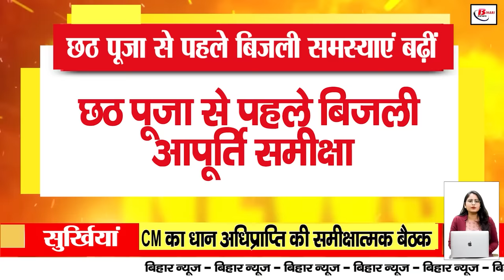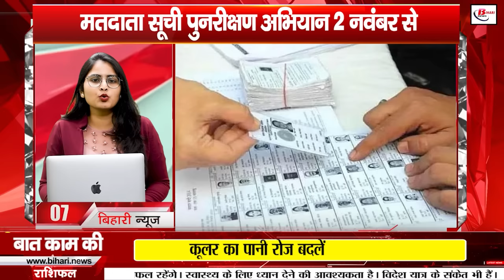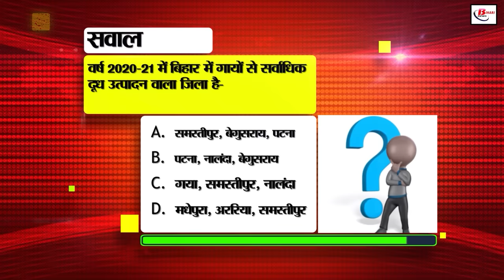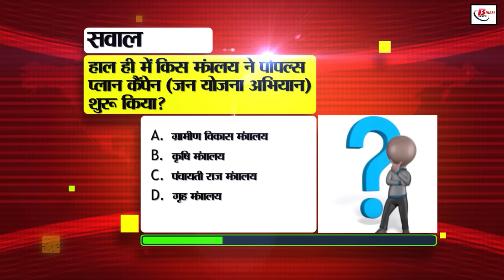Bihar news live of 2nd November 2024.Patna Vande Bharat train,Bihar vacancy in health Department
Bihar news live of 2nd November 2024.Land survey in Bihar, Anurag anand birthday, Patna Vande Bharat train,Weather of Bihar,Bihar vacancy in health Department
1. 4500 Community Health Officer appointment

Applications for Health Sub Centres started

Last date for application is 21 November

2. CM's review meeting on paddy procurement

Target for paddy procurement is 45 lakh metric tonnes

Minimum support price of paddy is Rs 2300

3. Free coaching of Bihar Board

Application for NEET-JEE is 15th November

This facility for 11th class students

4. One stop centre for women safety

New one stop centres in 13 districts

Team of 13 members in each centre

5. Journey of Anuraganandbirthday born in Bihar

Started writing with "Pillars of Success"

Awarded Lal Bahadur Shastri Award

6. Electricity problems increased before Chhath Puja

Review meeting of CMD of power company

Instructions given for uninterrupted electricity

7. Voter list revision campaign from 2nd November

Special campaign for adding or removing names

Get more information on Voter Helpline

8. For long distance from Patna Vande Bharat operation started

Will reach Delhi in 11 and a half hours

AC chair car fare is Rs 2500

9. RBI released the list of bank holidays

9 days bank holidays in November 2024

Online banking services will be available on holidays

10. Online facilities of Revenue Department

Online case filed in Revenue Court

Facility to register objection online

11. Ways to avoid fake news

Beware of suspicious websites

12. E-KYC mandatory for ration card holders

Ration card will be cancelled if e-KYC is not done

E-KYC process till December 1

13. Post Crossing Society will be formed

Postcards will be issued on great personalities

Many schools have been invited

14. Preparations for Chhath Mahaparva started

DM inspected Chhath Ghats

Chhath Puja in 28 parks of Patna

15. Spreading among animals Foot and mouth disease

Effect on milk production and efficiency of bulls/buffaloes

Free vaccine available till 11 November for prevention

16. Date of admission in Navodaya Vidyalaya extended

Application for class 9 and 11

New last date for application is 9 November

17. Administration active in preparations for Chhath festival

Helpline number released for assistance

18. Winter starts arriving in Bihar

Temperature falling due to western disturbance

Feeling of light fog and cold

19. Police demolished illegal liquor kilns

Action against liquor mafia in Bihta

6 thousand liters of country liquor destroyed

20. RJD gets a jolt from Gaya

Sheetal Yadav resigns from RJD

Alleges neglect in RJD

21. Prashant Kishore attacks Nitish

When will Gaya-Patna become Bengaluru-Hyderabad

How many times will Nitish Kumar milk the same cow?

22. New Zealand all out for 235, India's innings
India's position weak in the third test too
Lost four wickets for 86

23. Today's date is recorded in India's history for many reasons

24. WhatsApp introduced custom chat list feature
Organize chats with the new feature
You can keep family, office and friends separate

25. Dev Mandir Manokamna Purna Sthan
Lakhs of devotees gather during Chhath
Wishes are fulfilled by performing Chhath at this place

26. Vijay Sinha attacks Tejashwi Yadav
Tejashwi Yadav's popularity is declining
Tejashwi living in his father's shadow